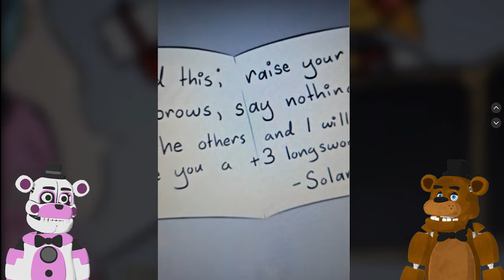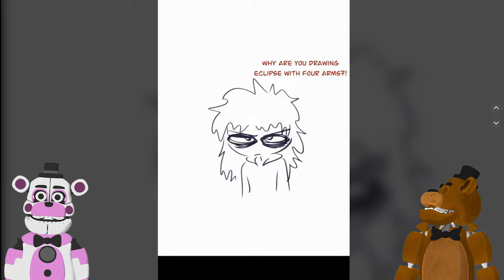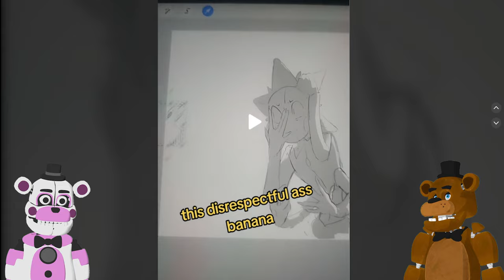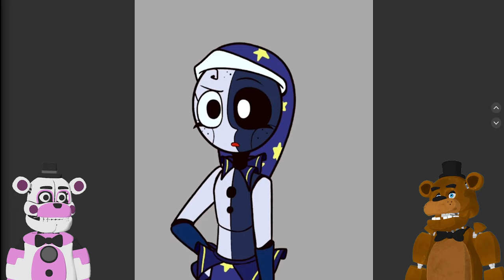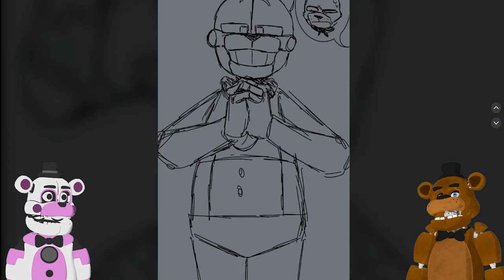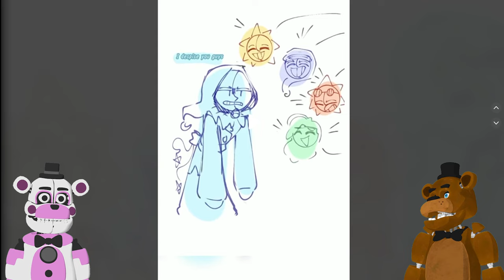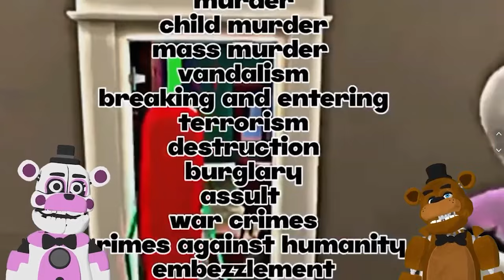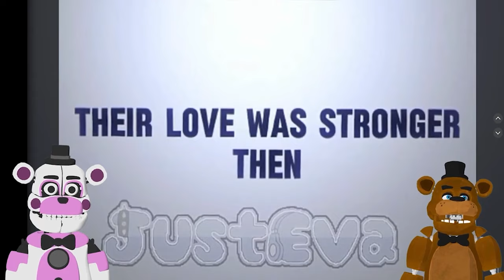Reacting to THE BEST Sun and Moon Show TSBS TIkToks!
Freddy Fazbear and Funtime Freddy and REACTING to the Sun and Moon Show fan MADE content on TikTok!